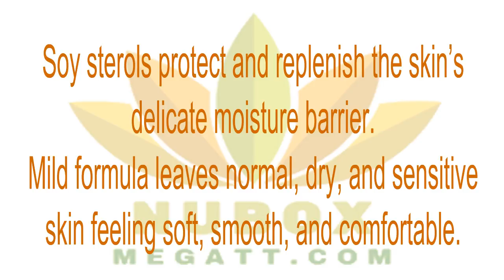👍Nu Health Beauty -CREAMY CLEANSING LOTION (NORMAL TO DRY)❤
CREAMY CLEANSING LOTION (NORMAL TO DRY)
Mild soap-free cleansers gently remove debris and skin pollutants for a soft, comfortable, clean feeling. Offers intense nourishment to rejuvenate skin, and keep even the driest, most sensitive skin soft and hydrated.👍❤👍